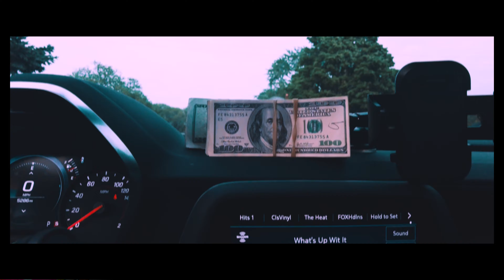J Rolls - BIG FACTS (Official Music Video)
Listen to J Rolls "BIG FACTS " on all Platforms